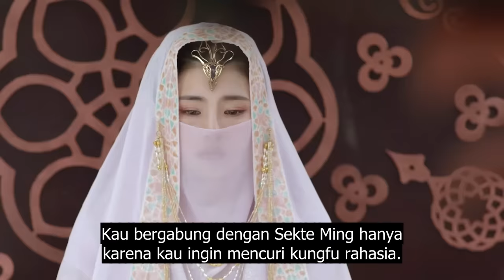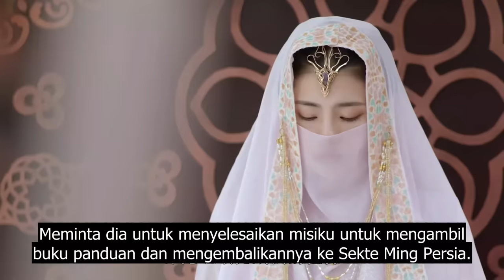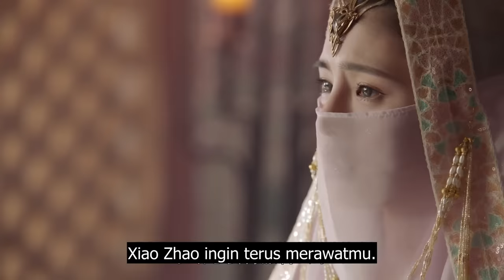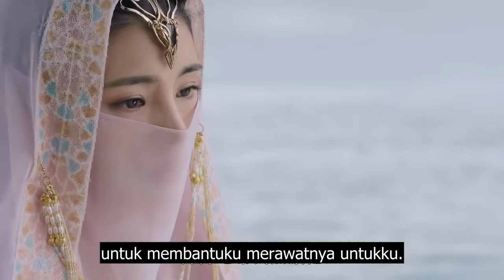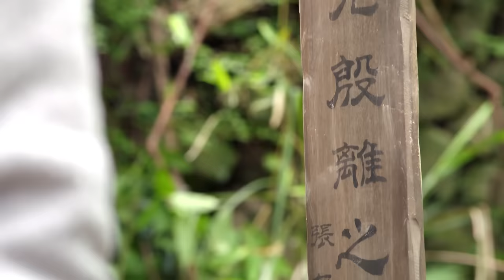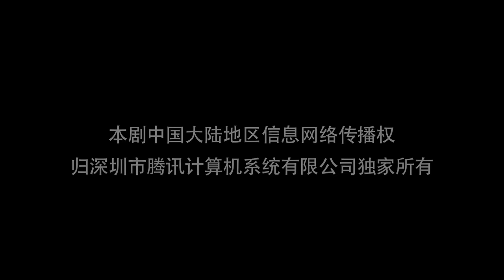【Kostum kuno】Kisah Pedang Langit dan Golok Pembunuh Naga 36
Sebagaimana novel Trilogi Rajawali lainnya, kisah ini telah berulang kali diterjemahkan dalam berbagai bahasa dan media diantaranya film, serial televisi serta komik.

Walaupun dimaksudkan sebagai bagian terakhir dari Trilogi Rajawali, namun jarak waktu dengan kedua novel sebelumnya adalah lebih dari 100 tahun, sehingga tidak berkaitan langsung. Novel ini lebih menekankan pada intrik antara partai sesat dan partai lurus, kemunafikan partai yang dianggap lurus serta kiprah tokoh utamanya, Zhang Wuji (Thio Boe Ki), dalam membela partai yang dianggap sesat dan menyatukan perpecahan di kalangan dunia persilatan sehingga dapat melawan penjajah.